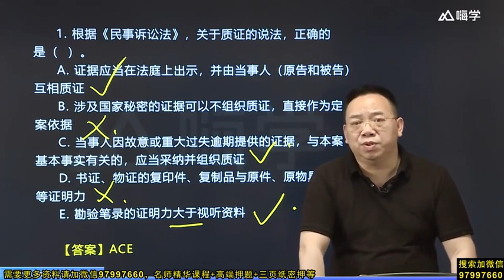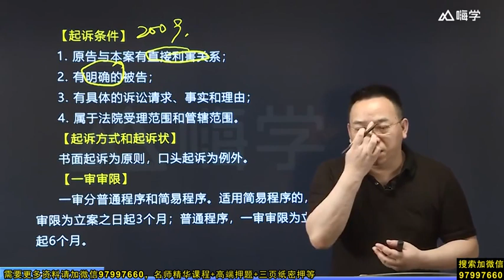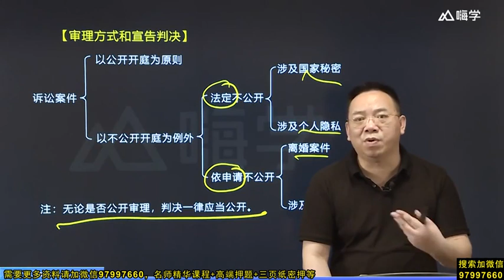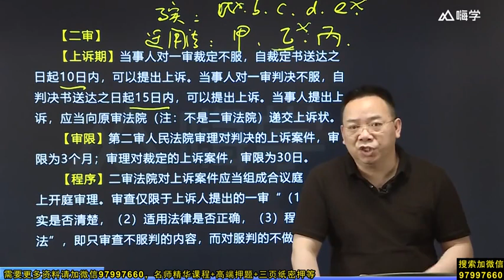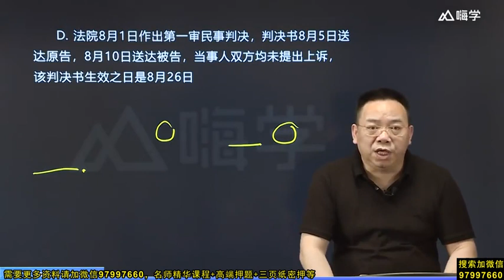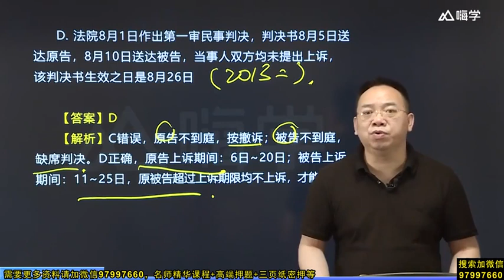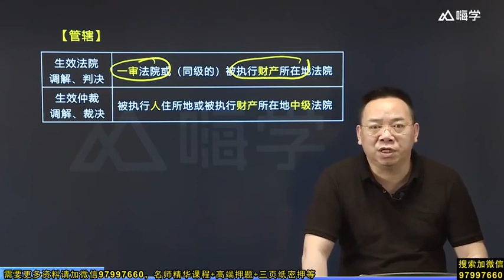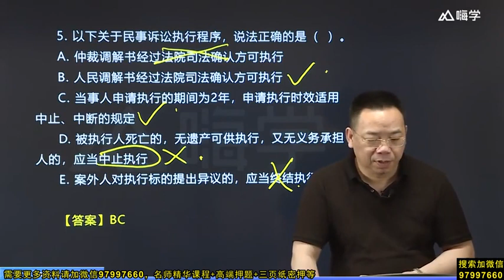2020年一级建造师 法规 陈印精讲班【重点推荐】 37 1Z308000（3）民事诉讼制度2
本频道为非赢利性站点，若本站收录的节目无意侵犯了您的权利，请联系本频道，我会及时处理和删除，谢谢！陈印讲义全套下载：
密码:f3bu